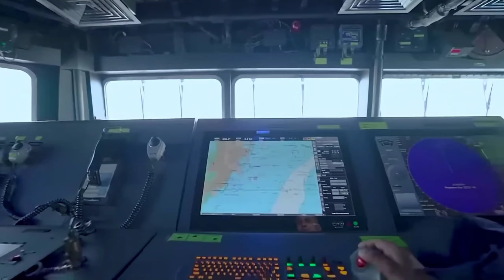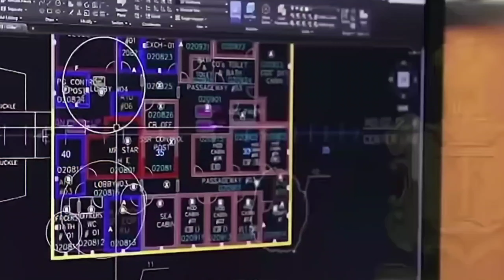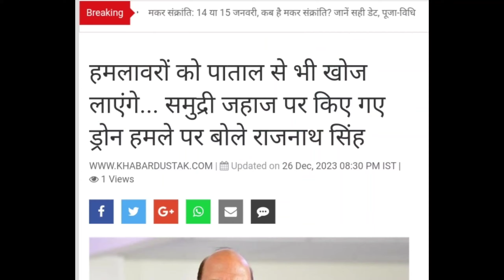भारत ने लाल सागर और अरब सागर को घेरा।Red Sea and Arabian Sea surrounded by Indian Navy।india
भारत ने लाल सागर और अरब सागर में घेरा।Red Sea and Arabian Sea surrounded by Indian Navy।

India-Qatar Tension | क़तर को किया मजबूर भारत अकेले ।

तेल के खेल भारत का नया कदम शुरू

रूस ने भारत के हाथों बिकने का फैसला ले लिया | Russia Want India to sell Industry | Russia India

क़तर आगे निकला भारत कतर परेशान | गैस छोड़ो सारा तेल भी हुआ बर्बाद | Qatar India Tension

क़तर के ऊपर अमेरिका चढ़ गया । तेल तेल गैस बेचने की सारी तैयारी हुई बर्बाद | Qatar India Tension

धक्के मार के इस बार बाहर निकला भारत ने | Japan companies Struggle To Get License | Qatar India

आखिर कतर की गर्दन पकड़ में. आ गईभारत ने आठ अफसर के बदले 500 को उठाया

कतर ने भारत पर ठोका टैक्स चोरी का इल्जाम. L&T पर लगाया जुर्माना ₹239 crore from Qatar Tax

कतर के दुश्मन से हाथ मिला लिया. उठा लिया सारा कॉपर नहीं

करना पड़ेगा चीनी आयात

World No 1 बना हमारा भारत देश | रूस ने मांगी भारत से मदद । World Bank Report India Russia
रूस में घुसके ठोकने पे आया भारत और लिया बदला |
Russian Shipyard Chooses Indian SME to Partner LNG Tankers Construction In a major service export deal, Krasny Defence Technologies Ltd., an Indian SME company, has clinched a Rs 100-crore deal with Zvezda Shipbuilding Complex (SSK Zvezda), Russia's largest commercial shipbuilding yard, for the electrical outfitting of two Ice-class LNG tankers being built by the shipyard.

कतर के ऊपर अमेरिका चढ़ गया. तेल तेल गैस बेचने की सारी तैयारी हुई बर्बाद

सुरंगों को लेकर सही निकला इज़राइली सेना का दावा | गाजा से उजागर हुआ हमास का चेहरा !!

Indian Navy Ex-Soldiers On Qatar Death Row: After PM Modi-Emir Tamim's Meet, Envoy Gets Access क़तर के ऊपर अमेरिका चढ़ गया। तेल तेल गैस बेचने की सारी तैयारी हुई बर्बाद | Qatar India Tension क़तर आगे निकला भारत कतर परेशान । गैस छोड़ो तेल भी हुआ

बर्बाद | Qatar India Tension

फिर एक बार मास्क हुए अनिवार्य ! कोरोना JN.1, Varient of Intrest घोषित... जानिए क्या है मामला?

संदीप माहेश्वरी Vs विवेक बिंद्रा | जानिए क्या पूरा मामला? Analysis by Ankit Sir

48 घंटों में क़तर का फ्रॉड भारत ने पकड़ लिया. भारत ने पहली स्ट्राइक मारी | India's 1st Strike on Qatar

एक साथ 3 देशों को खदेड़ने पे उतर चुका है भारत ..Textile Export To Rise 75%

Uttarakhand Tunnel Collapse: What Exactly Happened

Sad Reality of Uttarkashi Tunnel Rescue